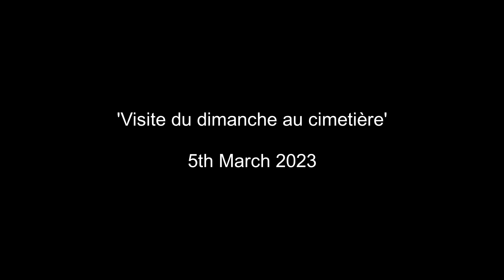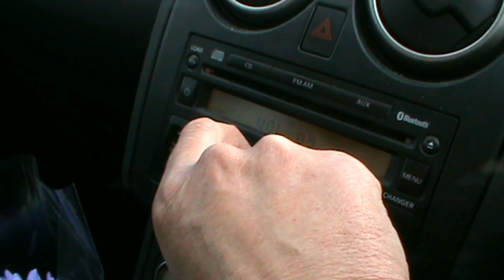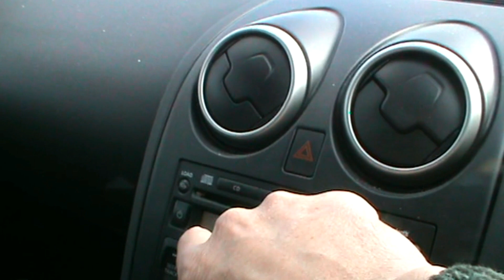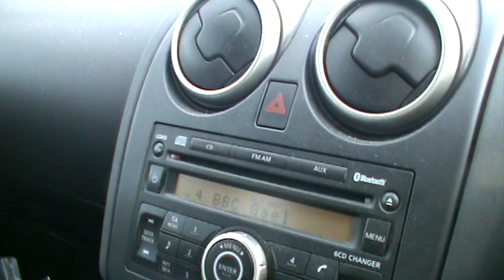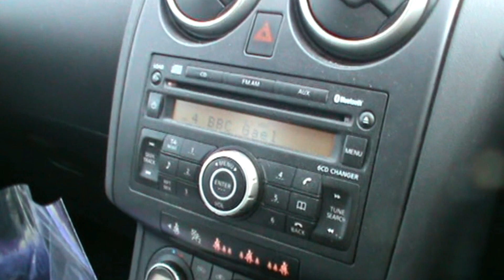Crieff asbpresentations - 'Visite du Dimanche au Cimetière'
First Sunday of month with graveside visit.  5th March 2023